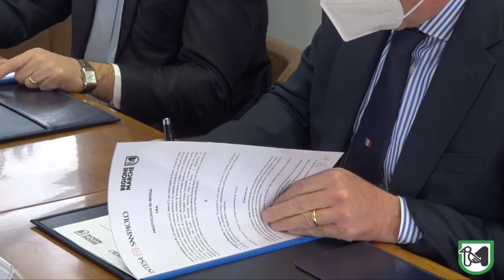Accordo tra Regione Marche e Intesa Sanpaolo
Acquaroli: "Una firma importante a sostegno della nostra regione, delle imprese, delle famiglie".